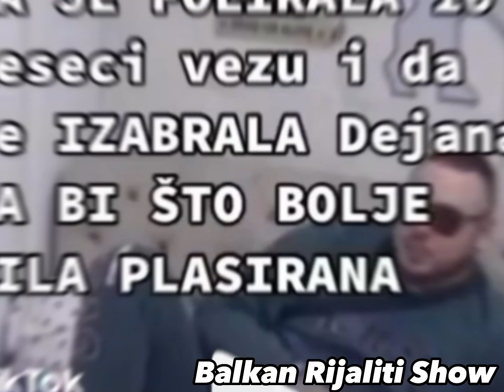Aleks priznala da je folirala vezu s Dejanom ,zbog boljeg plasmana.